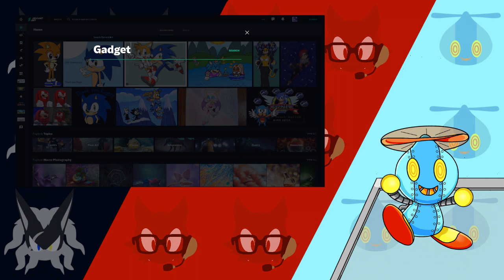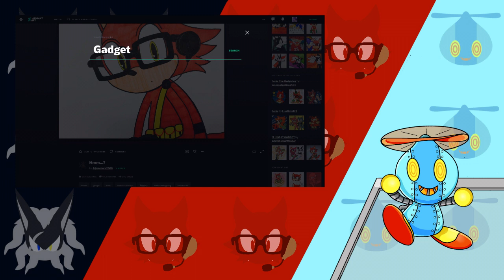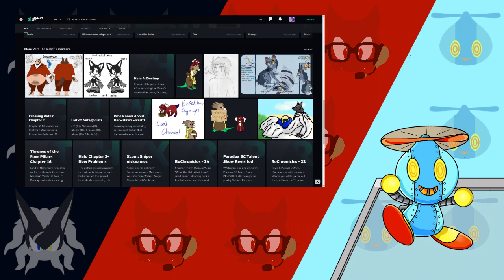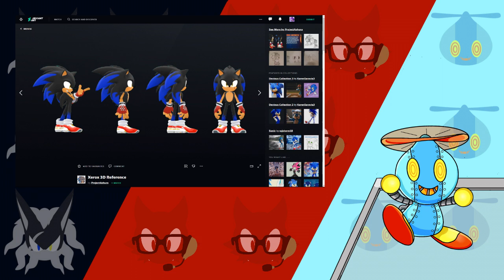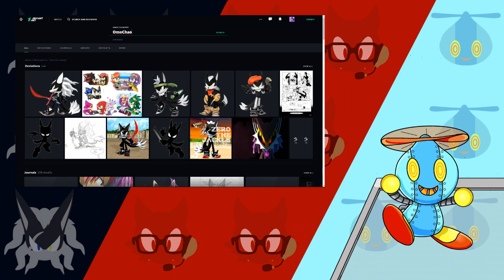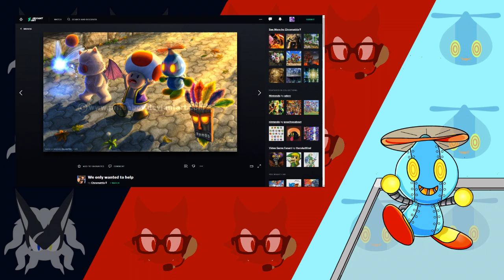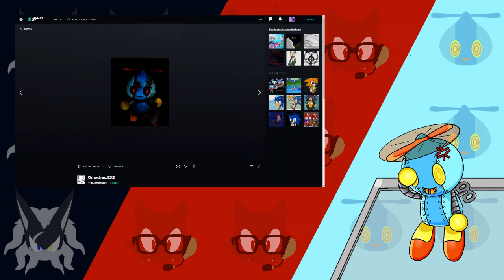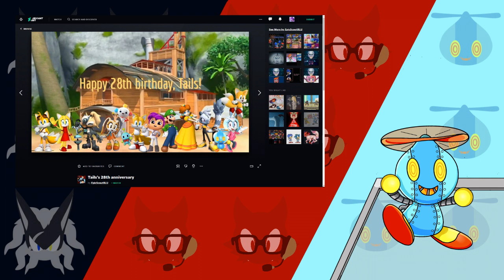FANART!!! OmoChao visits Deviantart!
Hello fellow Warriors of Chaos, OmoChao here! And today I'm being forced as punishment to visit Deviantart how will it?

Channel Description.

What's up Chaos gang, Gadget The Wolf and my Teammate Zero The Jackal here!